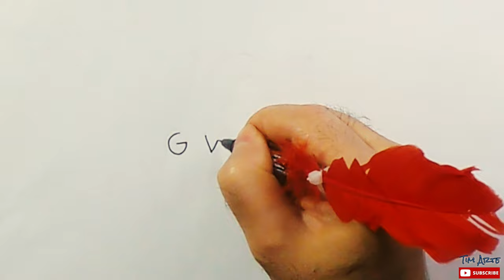How to turn words GWEN into spider woman || Tim Arte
easy way how to turned the words gwen into a spider woman.:) Tim
           Hope you enjoyed the vid..if so please give it a thumbs up and comment below. also make sure you're subscribed and you ring that bell to be notified for future updates!.:) Arte

                               " Tim Arte "